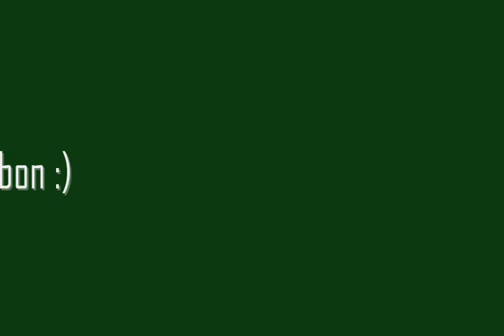Beautiful Girls- Sean Kingston ( @KyleRaphaelB cover )